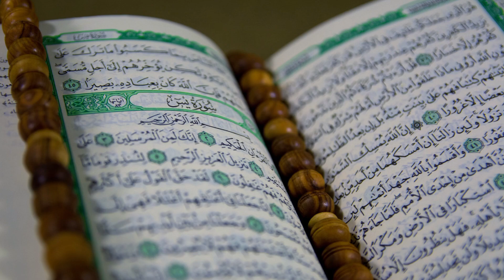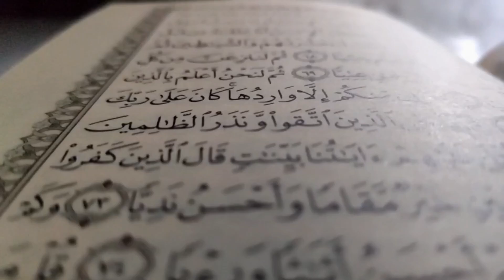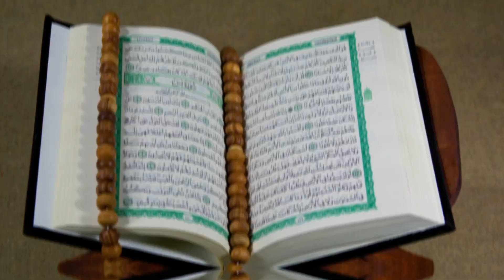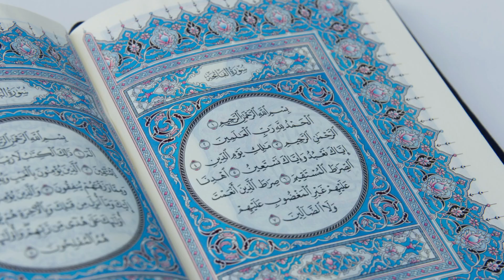Gaus E Aazam Ne Bataya Daulat Ka Ruhani Wazifa Kabhi Paisa Khatam Nahi Hoga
THANKS